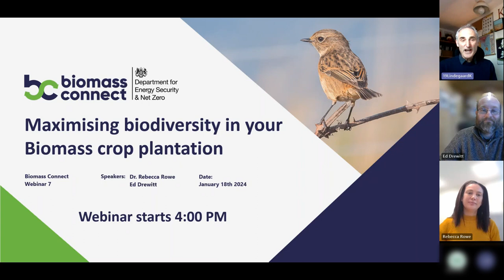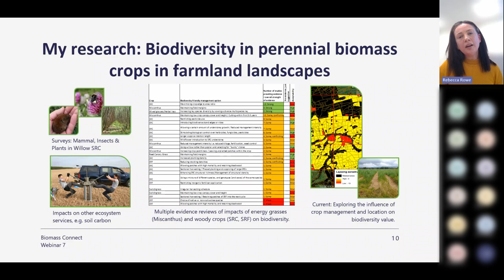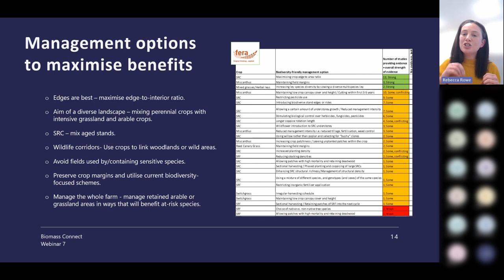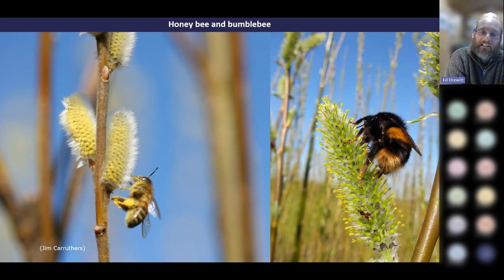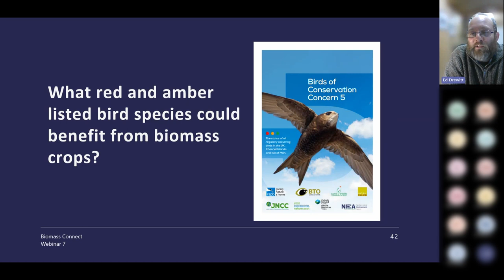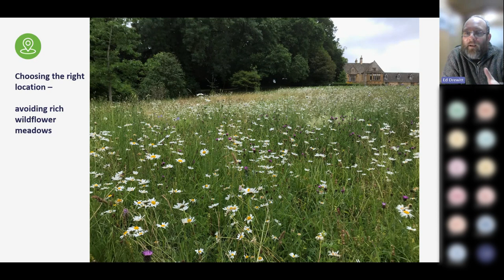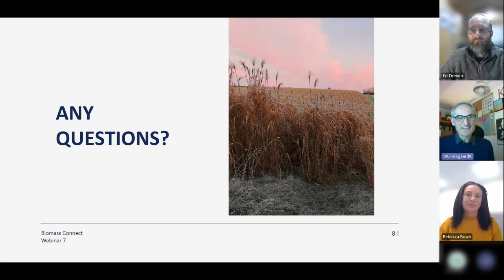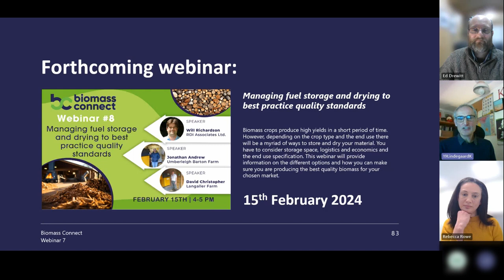Biomass Connect Webinar 7 - Maximising Biodiversity in your Biomass Crop Plantation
Biomass crops and their surrounds are brimming with life – birds, bees, butterflies and predatory arthropods all live in, or on the edge and in the surrounds of these plantations.

This webinar  provides information on emerging research into understanding how to marry up yield productivity from these crops whilst incorporating simple measures (such as buffer strips and flower-rich grass margins) that increase the edge effect, promote pollinators and maximise biodiversity net gain. There will be some information on recent Sustainable Farming Initiative (SFI) payment measures and what this means to growers of different biomass crops.

00:00:00 - Start
00:00:04 - Intro by Kevin Lindegaard
00:06:52 - Measurement & Management of Biodiversity in Perennial Biomass Crops - Rebecca Rowe
00:24:45 - Q & A with Rebecca Rowe
00:28:43 - How do birds use willow and Miscanthus plantations - Ed Drewitt
00:55:19 - Q & A